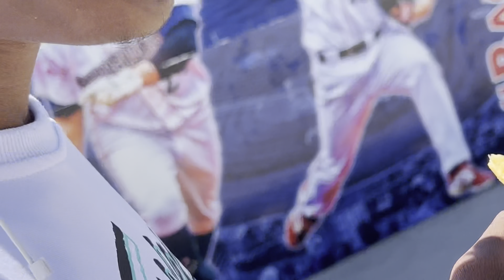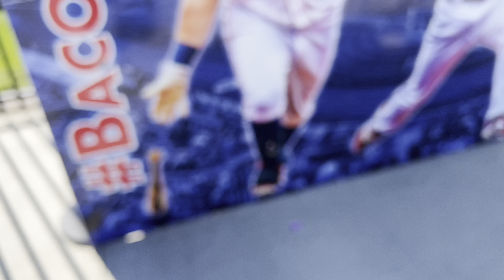TESTING PEOPLE’S PHILLY SLANG/ MINI VLOG|| At The Celebrity Softball Game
forgot to put the intro😭😭
Man behind the camera: Instagram- @northsideree
IDEA FROM- WHYRICO